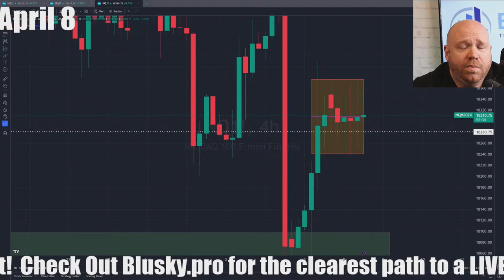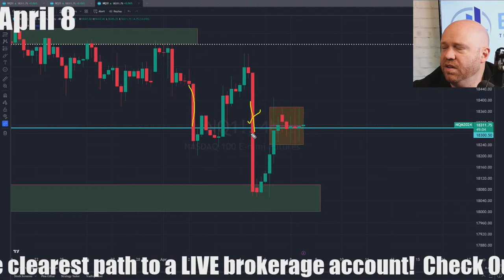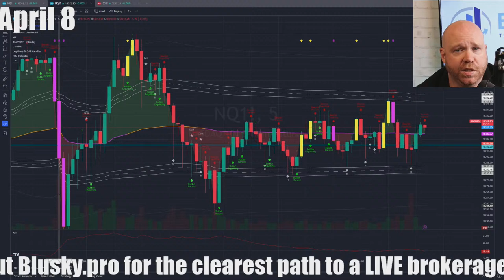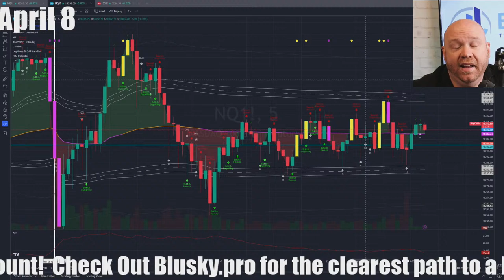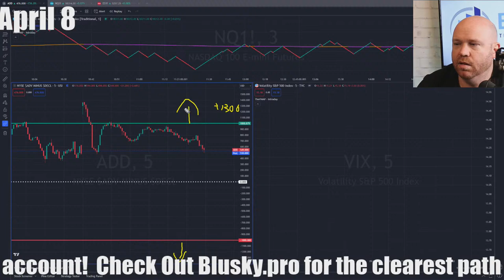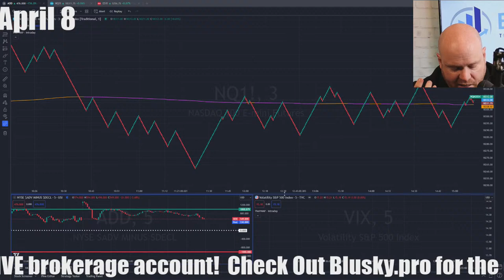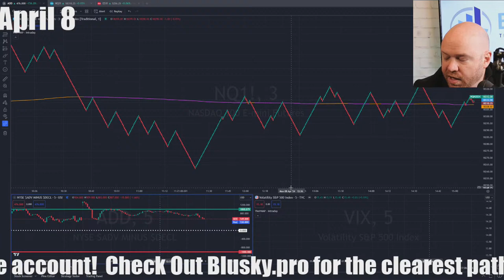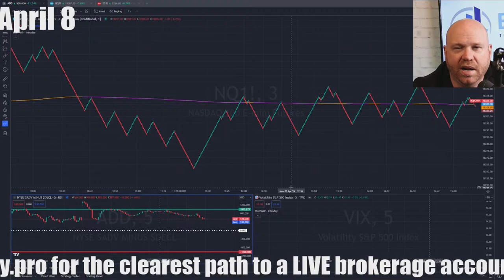Beyond the Bell | Post-Market Show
Risk
Futures trading contains substantial risk and is not for every investor. An investor could potentially lose all or more than the initial investment. Risk capital is money that can be lost without jeopardizing ones’ financial security or lifestyle. Only risk capital should be used for trading and only those with sufficient risk capital should consider trading. Past performance is not necessarily indicative of future results.

Hypothetical Performance
Hypothetical performance results have many inherent limitations, some of which are last updated June,6, 2022 described below. No representation is being made that any account will or is likely to achieve profits or losses like those stated herein; in fact, there are frequently sharp differences between hypothetical performance results and the actual results subsequently achieved by any trading program. One of the limitations of hypothetical performance results is that they are generally prepared with the benefit of hindsight. In addition, hypothetical trading does not involve financial risk, and no hypothetical trading record can completely account for the impact of financial risk of actual trading. for example, the ability to withstand losses or to adhere to a particular trading program despite trading losses are material points which can also adversely affect actual trading results. There are numerous other factors related to the markets in general or to the implementation of any specific trading program which cannot be fully accounted for in the preparation of hypothetical performance results and all which can adversely affect trading results.